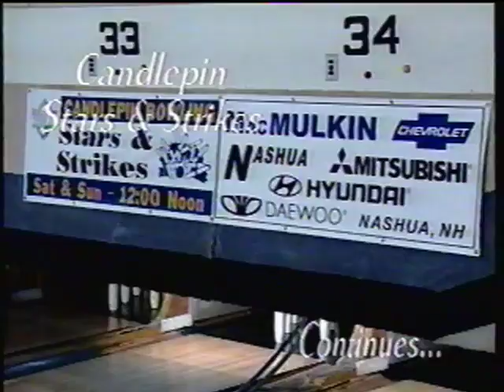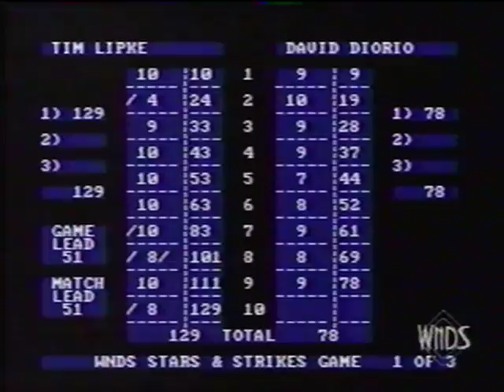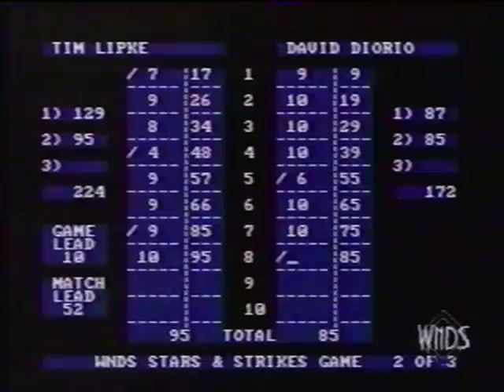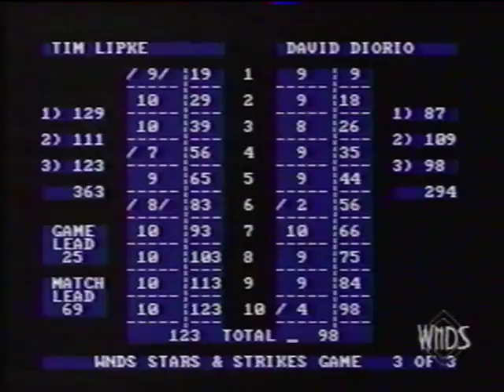Candlepin Stars & Strikes - Tim Lipke vs. David Diorio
From late 2000, here's the first match of the 3rd ladder series from the 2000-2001 season of Stars & Strikes, featuring veteran bowler Tim Lipke taking on David Diorio.